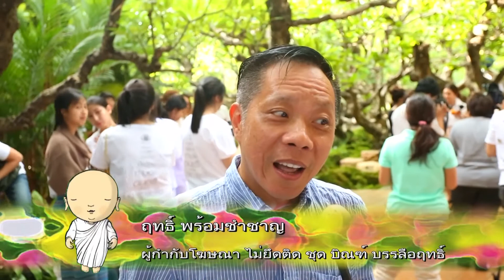20140724 จากใจ ผู้กำกับ ไม่ยึดติด ตอนที่1 s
20140724 จากใจ ผู้กำกับ ไม่ยึดติด ตอนที่1 s

ออกอากาศทุกวันจันทร์-ศุกร์ เวลา 05.30 น. ทางช่อง 9 อสมท.
ผลิตรายการโดย เสถียรธรรมสถาน
สถาบันการศึกษา หน่วยงานภาครัฐและเอกชน ที่สนใจสามารถติดต่อ
ขอรับธรรมโฆษณา ได้ที่เสถียรธรรมสถาน หรือ โทร.02-519-1119 และ